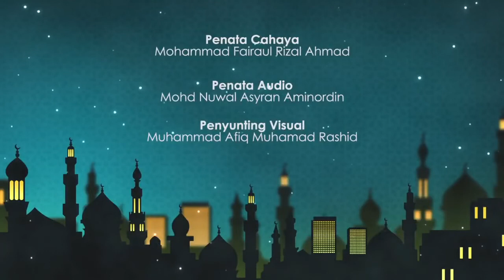Madrasah Ramadan Malam Lailatul Qadar Berujuk pada Kisah Nabi Samson Al Ghazi (MP3 Official Music)